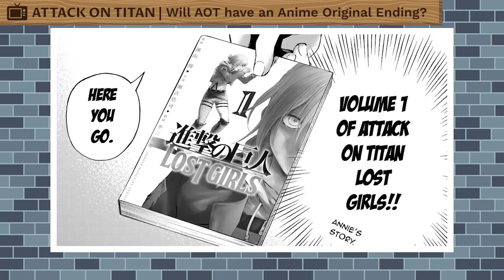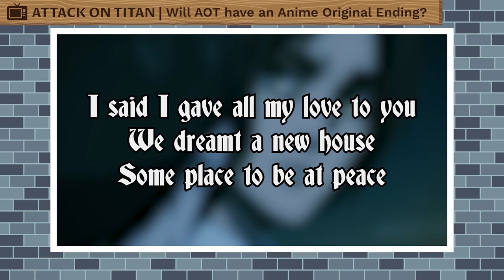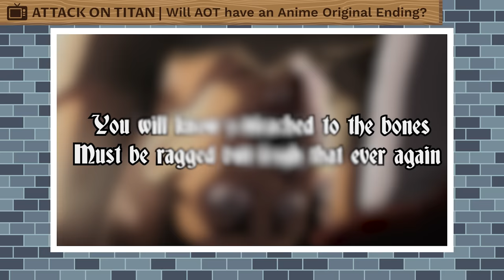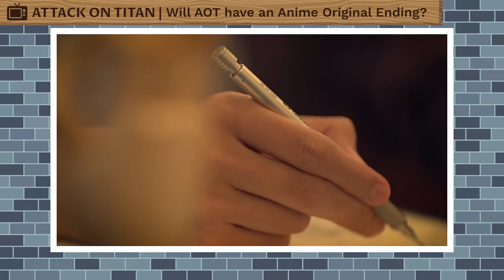Is Attack On Titan A Multiverse?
Attack on Titan is many things. It is dark. It is action packed. It deals with real world issues. It deals with our innermost parts. It deals with freedom, slaverly, love, hate, duty, heroes devils, Titans. This show is full of everything that makes a series great. The foreshadowing is… top tier, as things are always foreshadowed from the very start. Some are more obvious, and others are less than obvious. That is why so many fans of the series have began to go on little easter egg hunts with Isayama-sensei to find every moment in the series that foreshadows something else, even if it is small and seemingly meaningless. Some of my favorite moments that foreshadow the future were the “Future Eren” events that are present even from the first episode. And while I guess you could argue that these people could be anyone, one thing is certain. They look EXACTLY like Eren. From the clothes he wears to the way he stands and walks, to the fact that he shows up alone in strange times. This one guy watching the Scouts return to Shiganshina even has the same haircut as Eren. I mean, come on. We already know that Isayama is into this type of thing. This means that even the smallest details that occur in the series have the heaviest meanings. So imagine our surprise when these meanings and events change in the anime. This leads to a common theory that perhaps Attack on Titan might not end the way we expect. Also, by the way, there will be spoilers of Attack on Titan’s ending obviously. If you don’t want to be spoiled, then this is your warning.

COLORED MANGA

CREDITS

PRODUCER: @AmagiPublishing
NARRATOR: @K33gan
WRITER: @Noah Barkley
EDITOR: @Imubi5